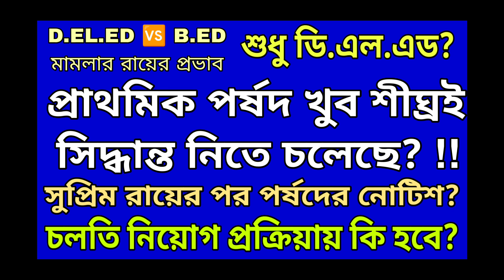প্রাইমারিতে শুধু ডি.এল.এড?, সুপ্রিম কোর্টের রায়ের পর পর্ষদ কি সিদ্ধান্ত নিতে চলেছে?, নোটিশ?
Primary tet news today..

কিছু গুরুত্বপূর্ণ ভিডিও র লিঙ্ক নিচে দেওয়া হল ⚡ 👇
প্রাইমারি 2016 নিয়োগ - জেলাভিত্তিক প্যানেল প্রকাশ?,
Primary district wise cut off published.. 👇 👇

@ updatemaster4

@ updatemaster4